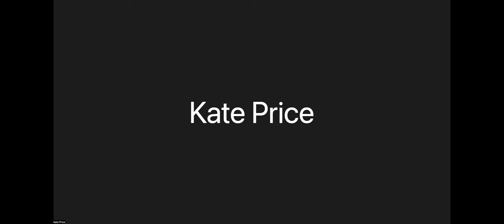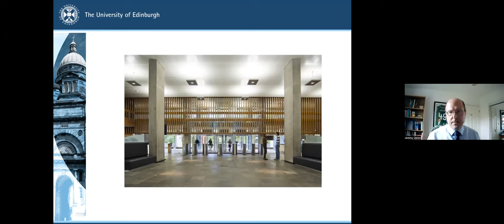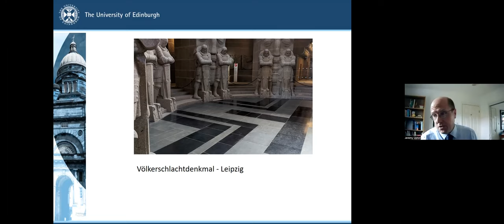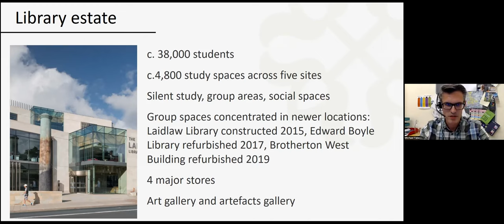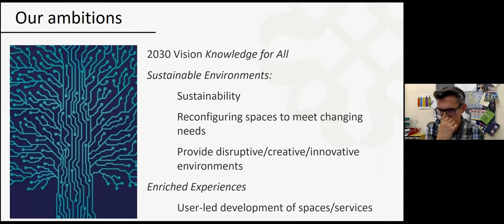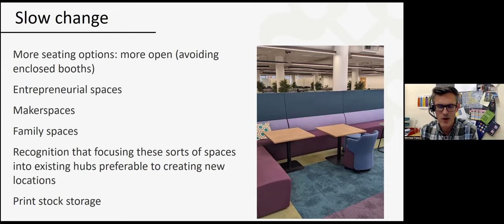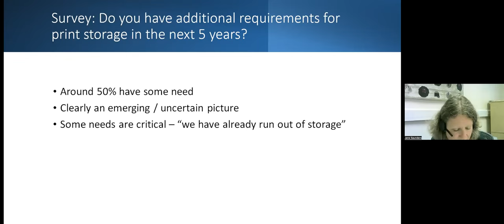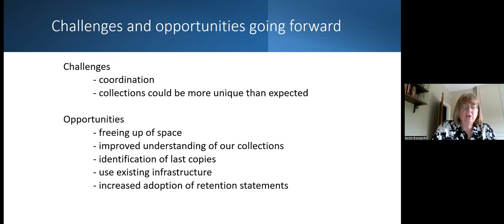RLUK Space | Library spaces in the campus of the future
The future of the research library is open and inclusive, while state-of-the-art technology is an integral part of the way services are developed and spaces are experienced. The potential of digital and remote technologies to facilitate collaboration and synergies around collections transforms the way these are accessed and used, facilitating scholarship and learning, and empowering communities. However, in a future where research and education is increasingly digital and working practices are hybrid or virtual, what is the distinct role of library space as well as its form?

Developing a vision for library spaces requires taking into account a variety of factors, such as the role and requirements of collections, the behaviour and needs of the library community as well as societal and environmental challenges and the impact of the latest technological advancements on research, learning, and professional practices. How do we plan strategically for the future of the library space? How do our current strategies shape its future form and purpose? How researchers, students, and other user communities will experience library space in the campus of the future? These are some of the questions RLUK explored during this event which focused on (re-)imaging the physical and digital library space of the future.